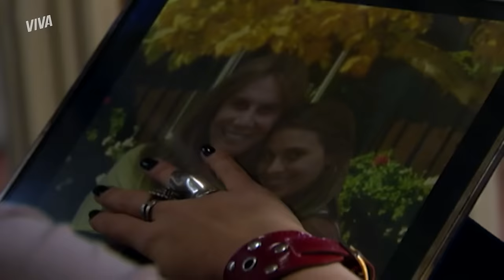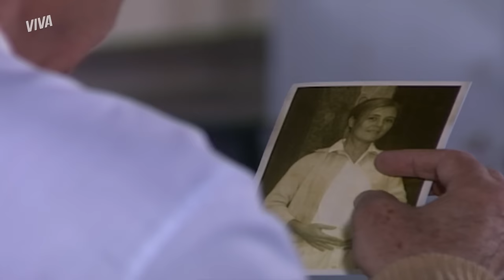CLÁUDIA DESCOBRE SEGREDO DE NAZARÉ, ELA FINGE INFARTO E MAIS! 😮‍💨 | SENHORA DO DESTINO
Nazaré soltou seu grande segredo sem saber que Cláudia estava ouvindo: ela é estéril e nunca pôde ter filhos com José Carlos 😰 Depois de descobrir esse babado forte, Cláudia foi atrás de pistas sobre a maternidade de Isabel e acredita ter encontrado uma testemunha! 👀

Reginaldo humilha Daiane e oferece dinheiro para separá-la de Bruno 💥 Nazaré arma um teatro com ataque cardíaco e ambulância 🚑 só para evitar o encontro de Isabel e Maria do Carmo. 😮‍💨

Capítulos 79 a 84, dos dias 12 a 17 de junho de 2023.

SUJA! VIVIANE DÁ EM CIMA DE DIRCEU E É HUMILHADA PELO JORNALISTA (segunda-feira, 12/06) 00:01
ESTÉRIL! CLÁUDIA DESCOBRE QUE NAZARÉ NÃO PODE ENGRAVIDAR! (terça-feira, 13/06) 04:47
CLÁUDIA VASCULHA PASSADO DE NAZARÉ E DESCOBRE SEGREDO! (quarta-feira, 14/06) 10:29
REGINALDO HUMILHA DAIANE E DEIXA RITA REVOLTADA! (quinta-feira, 15/06) 15:50
NAZARÉ FINGE INFARTO E IMPEDE ENCONTRO DE ISABEL E DO CARMO! (sexta-feira, 16/06) 21:26
JENIFER SE DERRETE POR ELEONORA E DEIXA O IRMÃO DESCONFIADO! (sábado, 17/06) 27:42